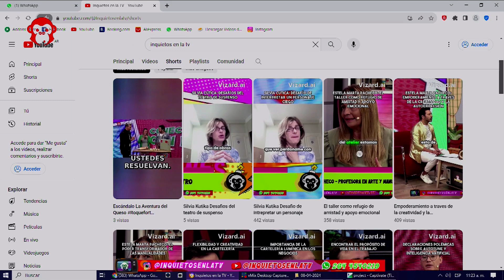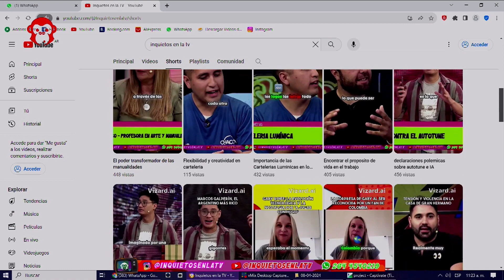TEMP 2024 0804 CIERRE